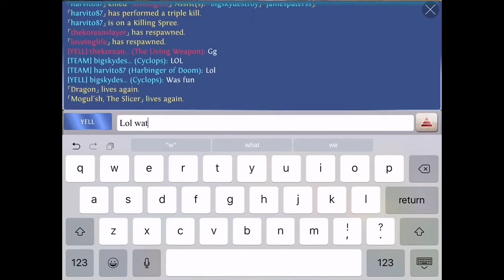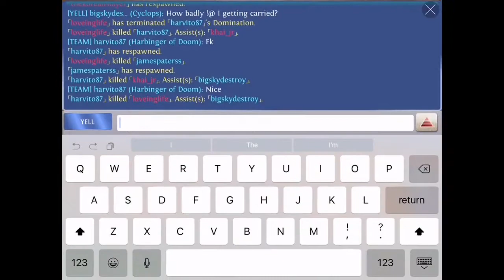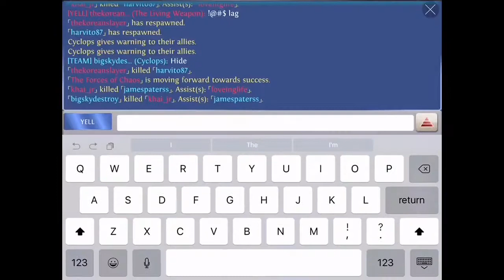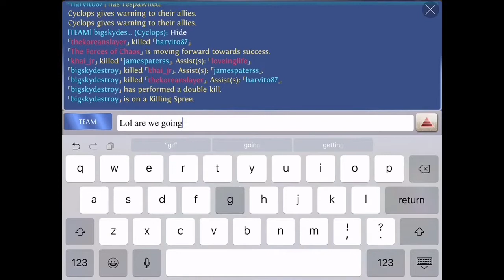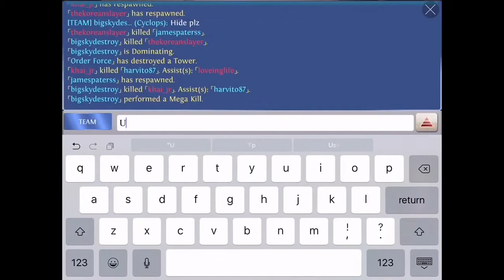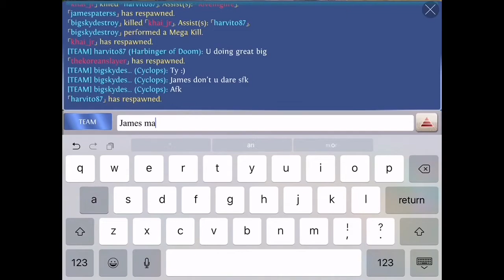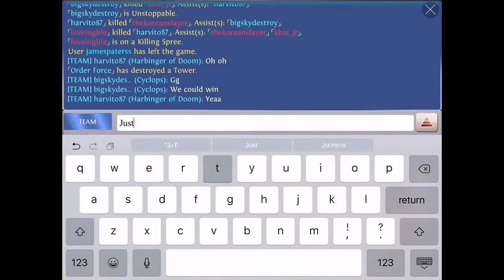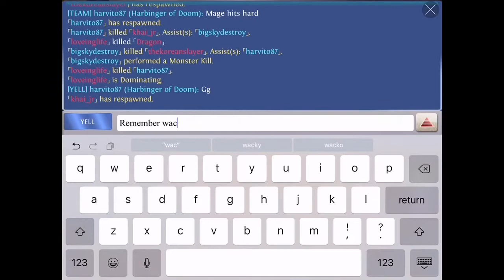Elite Reborn guild - Heroes of order & chaos [ HOC ] Planewalker